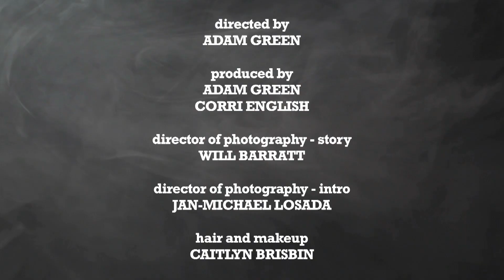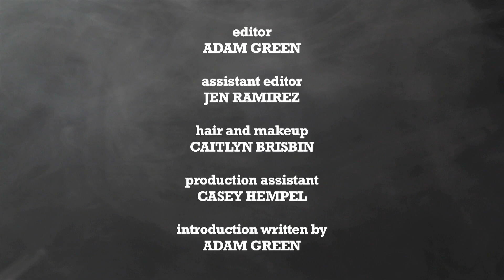HORRIFIED! Episode 2.3 Mike Mendez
Filmmaker Mike Mendez (BIG ASS SPIDER, TALES OF HALLOWEEN) shares a real-life horror story that will change the way you view public bathrooms forever.  Enjoy over 100 more FREE videos, short films, and episodes of our original series like HORRIFIED and ADAM GREEN'S SCARY SLEEPOVER